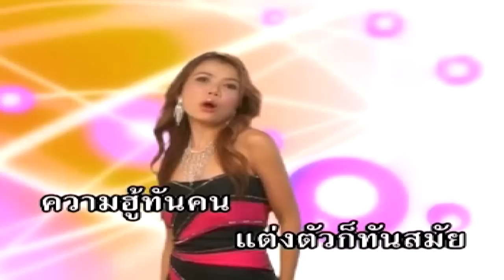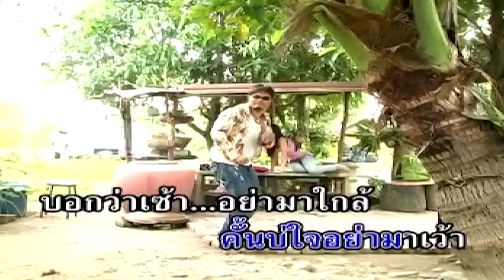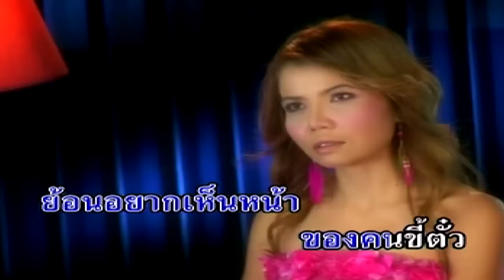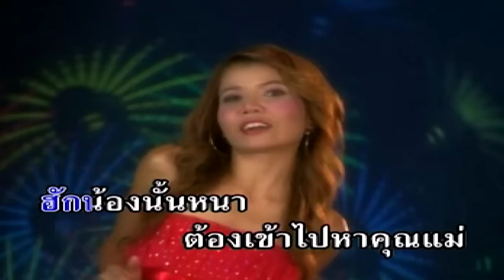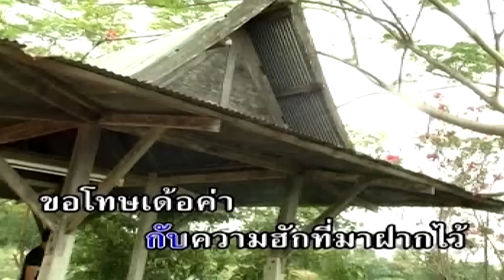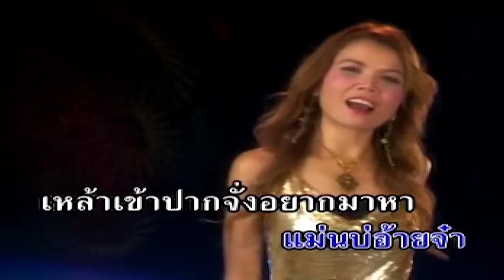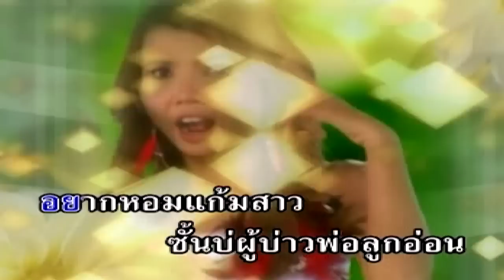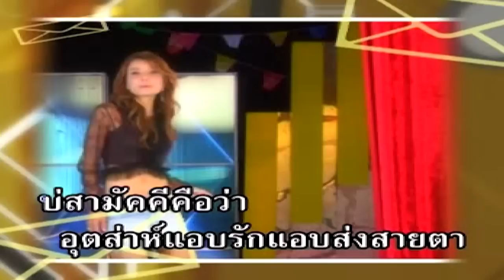ดวง มรกต | คุณนายหวึ่ง - กลัวเมียอย่ามา | Karaoke MV ฟังยาวต่อเนื่อง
1. คุณนายหวึ่ง 00:00:00
 2. กลัวเมียอย่ามา 00:03:17
 3. ฮู้ว่าตั้วแฮ่งคิดฮอด 00:06:52
 4. ไปถามแม่ดู 00:10:53
 5. ขอโทษเด้อค่ะ 00:14:05
 6. อ้ายขี้ใส่ใจ 00:18:00
 7. บ่เมาบ่มา 00:21:48
 8. ชังคนย้านเมีย 00:24:47
 9. ผ้าป่าบ่อสามัคคี 00:28:12